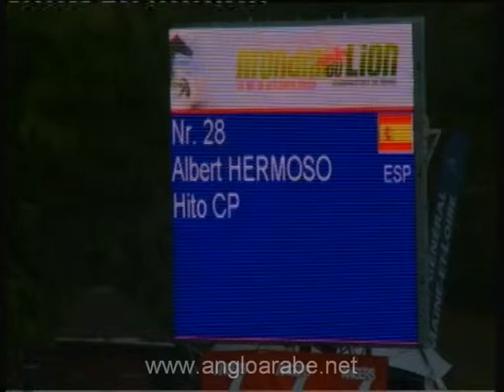HITO CP Aá 23,74% Doma Gran Semana de Pompadour 2009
Prueba de Doma Clásica de HITO CP Aá 23,74% (Nino 22,32% y Chiclanera por Diarikal) de la ganadería Campeagro SAT, en la Gran Semana de Pompadour 2009, montado por Albert Hermós.